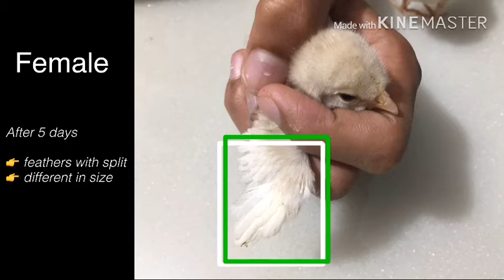Identification of chicks sax at first week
Male
This chicks contains short and a small number of feather.

Female
This chicks contain long, different in size, plenty of feather.

This two are the common for male & female chicks.